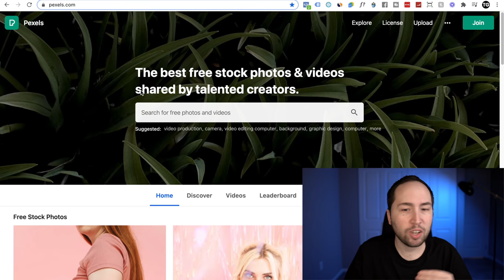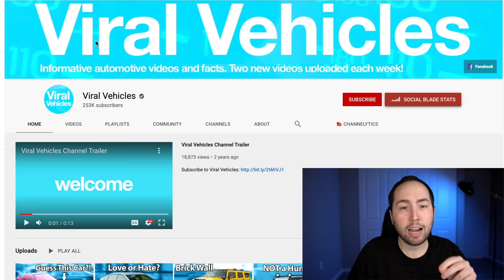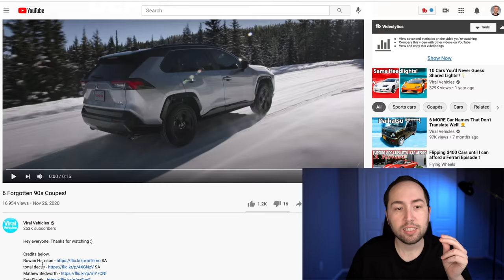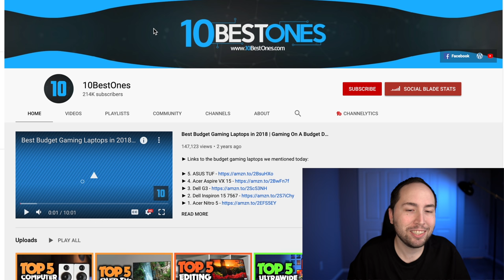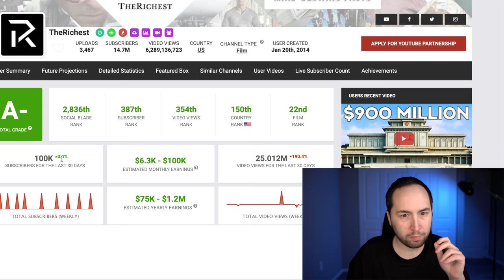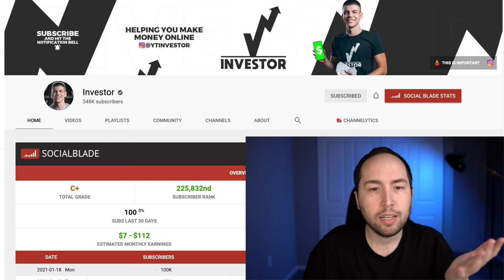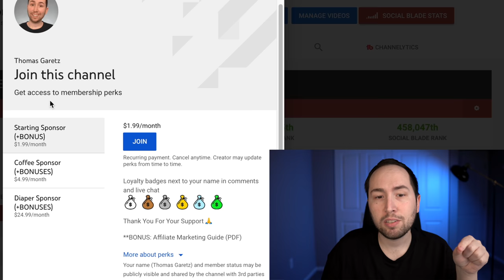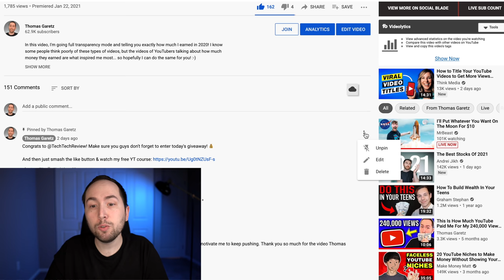5 Best Niches For Re-Uploading YouTube Videos in 2021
In this video, I'm going to show you the 5 Best Niches For Re-Uploading YouTube Videos in 2021. These channels are all going to be perfect for you if you're a beginner and want to make money on YouTube WITHOUT showing your face!

The Simple $7 Program That Changed My Life, FOREVER!

Make Sure you check out my BRAND NEW channel memberships below to do all that... PLUS, get some EXCLUSIVE BONUSES along with it! :-)

Timestamps:

0:00 Intro
4:06 Niche #1
7:15 Niche #2
11:51 Niche #3
14:32 Niche #4
17:25 Niche #5
20:47 IMPORTANT (Don't Skip)